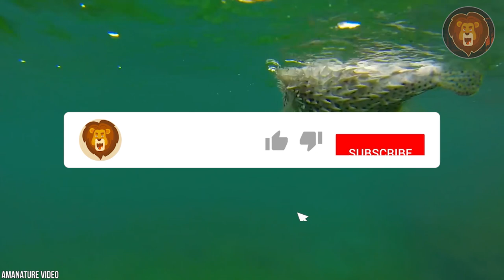13 Animales Peligrosos Que Nunca Deberías Tocar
Hay miles de seres vivos en el planeta, tanto en el mar como en la tierra. Aunque los grandes pueden ser peligrosos, hay otras criaturas más pequeñas que pueden ser más mortales. Me refiero a los pequeños que viven en las profundidades de los bosques o en el agua y que al pisarlos o tocarlos pueden provocarte un dolor y una agonía insoportables. Desde el sapo de caña hasta la estrella de mar corona de espinas, echa un vistazo a 13 animales peligrosos que no querrás tocar. El número 1 en especial ha atormentado a los buceadores durante mucho tiempo, y le sugerimos que vea este video para ver de qué se trata.